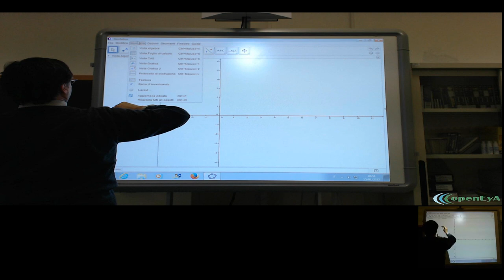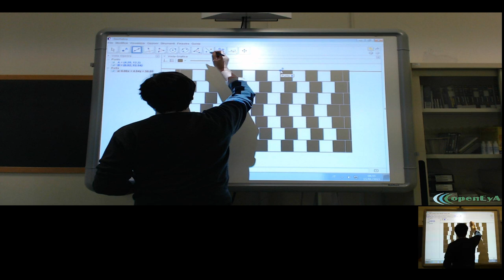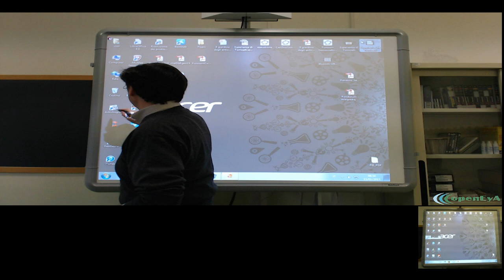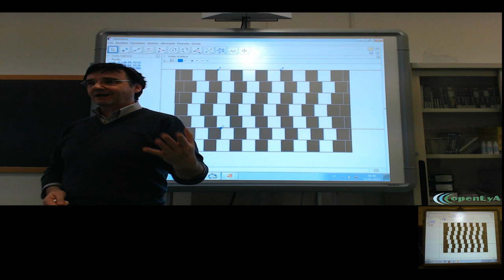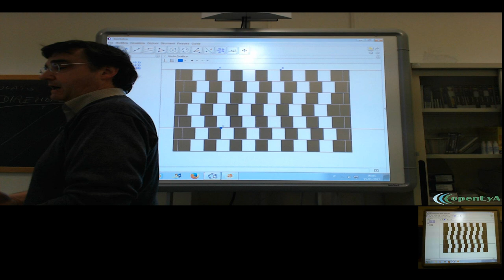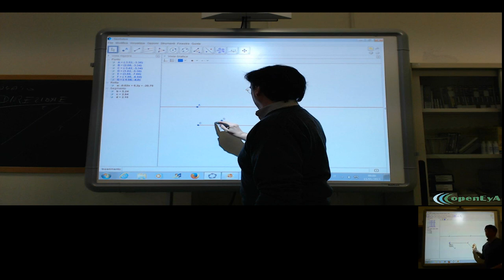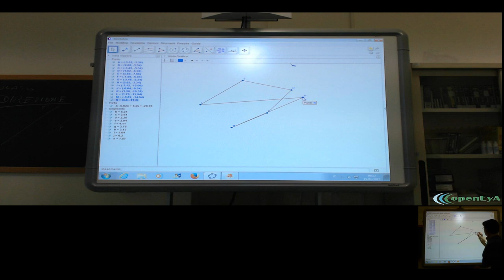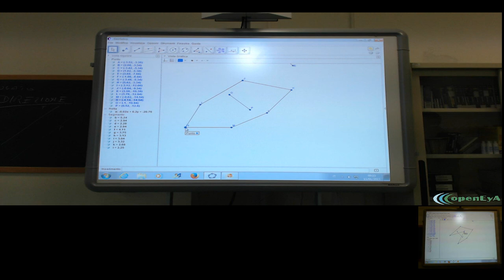Lez.066 La geometria euclidea. I primi elementi. I segmenti, le rette ed i poligoni.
I primi elementi: il parallelismo tra rette come relazione di equivalenza
e la direzione come classe di equivalenza. I segmenti, consecutivi ed

adiacenti. Le linee spezzate. I poligoni concavi e convessi.

Lezione nr.066